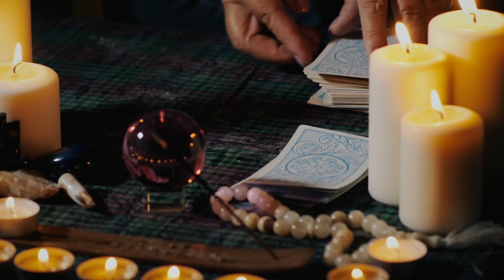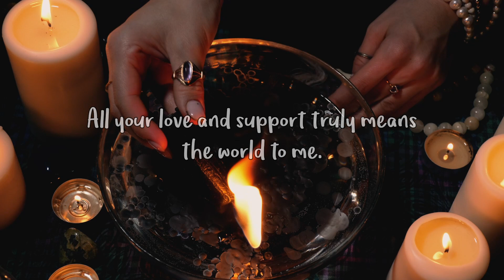❤️ Standing in your power, your stronger than you think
HelloLovelies

This is your March collective special.
Thank you for all the love and support you have shown me on my channel.

⭐please check out the beautiful light boxes⭐